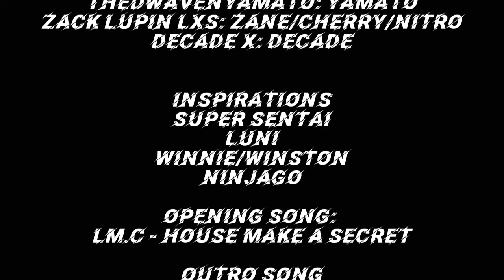Lupin Squad Lupin Adventures: Darkness Prevails - Episode 22! - Knight of Lupin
Looks like something's hiding in the shadow! A new power! Knight!

The Power Of Knights have forged against the power of the lupine crystal!

Song: Outrunning Karma - Alec Benjamin